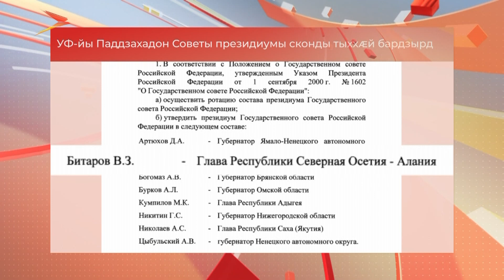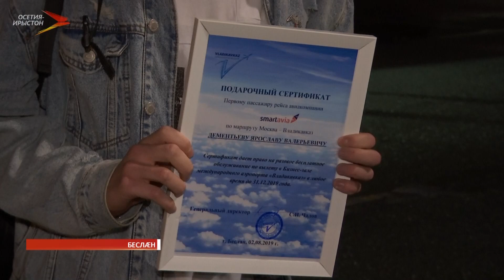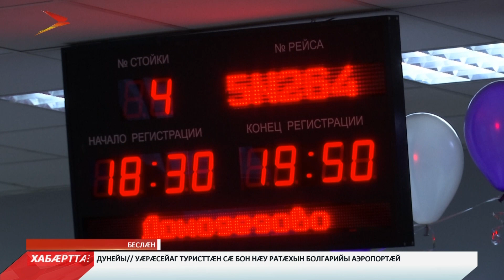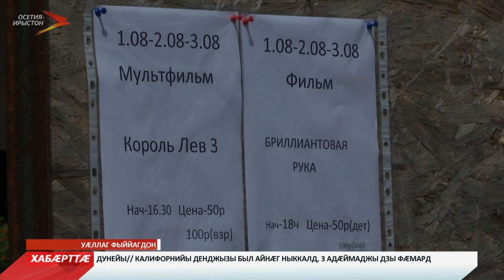Ахæм хабæрттæ // 3 августа 2019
Мы рядом в:
ok.ru/irystontv